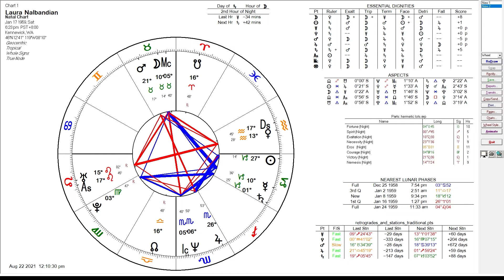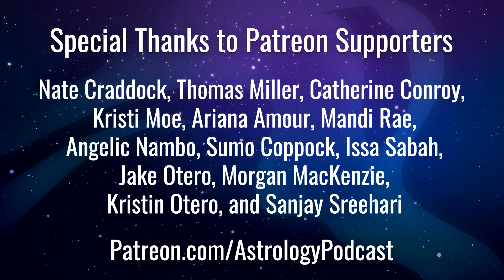Neptune in Astrology: Meaning Explained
Discussing the meaning of the planet Neptune in astrology, and explaining what it signifies in a birth chart, with astrologers Laura Nalbandian and Chris Brennan.

In astrology Neptune is generally said to signify illusions, mysticism, escapism, spiritualism, confusion, romanticism, the blurring of boundaries, extreme sensitivity, compassion, and transcendent experiences.

Neptune is one of the more recently discovered outer planets, having only been discovered in 1846, although astrologers have figured out its meanings pretty well after nearly two centuries of working with it.

This is part of a series of episodes where we do a deep-dive into the meanings of each of the planets in astrology, by reading some excerpts from different astrologers to see how they have talked about the planet in the past, and then using that as a jumping off point for discussion.

Timestamps:

00:00:00 Intro
00:00:38 ISAR 2022 conference
00:04:20 Laura's natal chart and background
00:11:05 Episode 75 about Laura's mother Maggie Nalbandian
00:11:40 Laura's spirituality and astrology background
00:15:28 Richard Tarnas on Neptune significations
00:25:00 The illusion that we are separate
00:28:37 Saturn vs. Neptune
00:30:40 Jupiter vs. Neptune
00:33:00 Uranian clarity vs. Neptune clarity
00:34:40 LSD and Neptune
00:37:30 Neptune and transcendent experiences
00:48:56 Mercury and Neptune aspects
01:00:38 Venus and Neptune aspects
01:12:30 Steven Forrest Neptune significations
01:14:25 Neptune and confusion
01:15:17 Neptune and impermanence
01:19:59 Neptune and hyper-sensitivity
01:28:08 Reinhold Ebertin on Neptune significations
01:30:08 Neptune and Jupiter
01:40:05 Mutable signs
01:41:40 Virgo and the 6th house
01:42:00 Meditation
01:44:26 Neptune and beauty
01:48:30 Saturn and Neptune
01:55:30 NORWAC 2022 conference
01:58:00 International Association of Ethics in Astrology (IAEA)
02:01:40 Laura's school of astrology
02:02:30 Influx of young astrologers
02:10:22 Organization for Professional Astrology (OPA)
02:14:10 Closing remarks